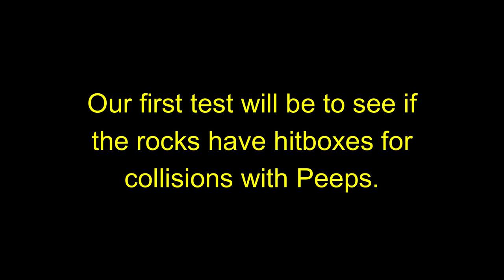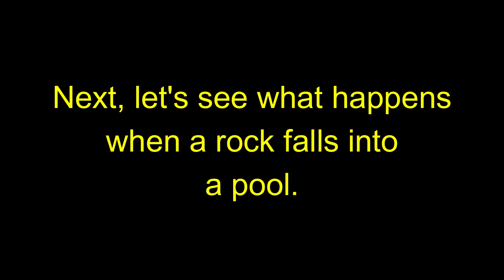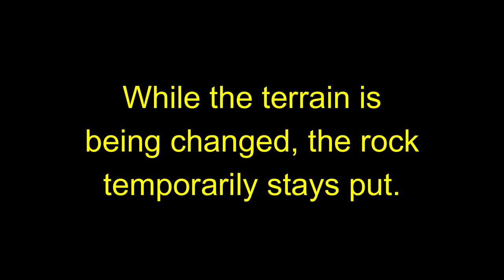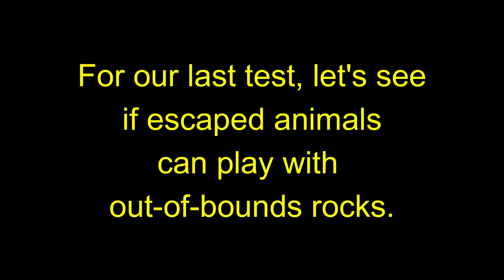RCT3 Experiments: Fun with Rocks!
The background music is "Galaxy Trooper" from the RCT3 soundtrack.

I don't currently plan to make more of these specific videos, despite the "Episode 1" text at the beginning. However, I do have more RCT3 stuff planned in general.